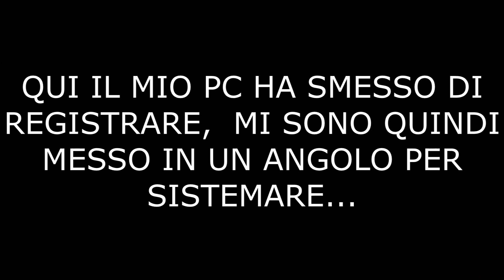Ep. 02 - Ritorno su Cheese Cube Unlimited (Con Debe, Jimbo e Francyz)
Salve!
E' stata una delle salite più convinte mai viste, con degli Escape ESAGERATI e dei fails che ricorderemo per sempre e, perchè no, che entreranno in diverse Top 5 :P

Lasciate un Bel like se avete apprezzato la nostra salita Convintissima! :D